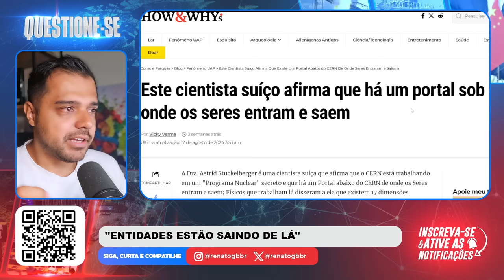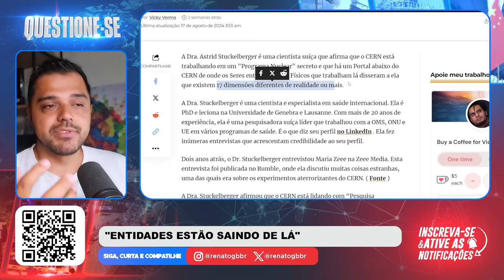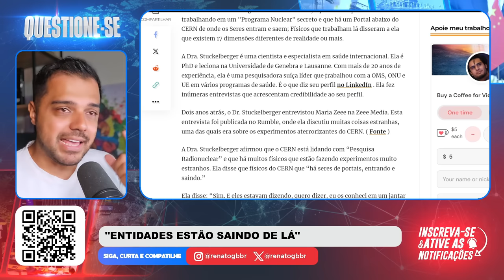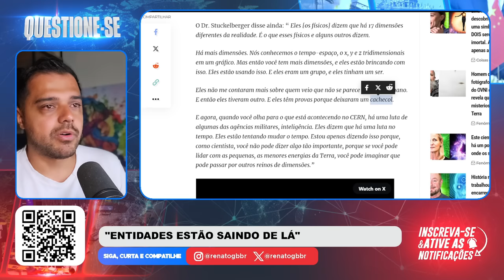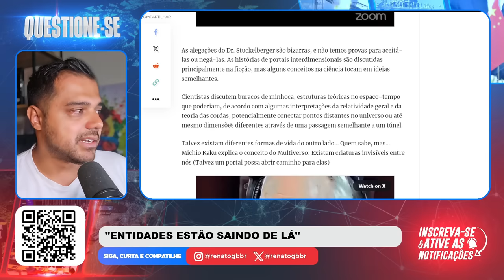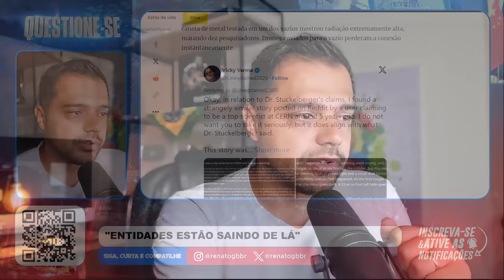Abriram um PORTAL: ENTIDADES SAEM DE LÁ!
📱 Conecte-se Comigo 📱

📝 Comente Abaixo 📝 Uma renomada cientista decidiu falar sobre o acelerador de partículas e acabou contando que um suposto portal foi aberto e entidades estão saindo de lá!

📱 Conecte-se Comigo 📱

📝 Comente Abaixo 📝